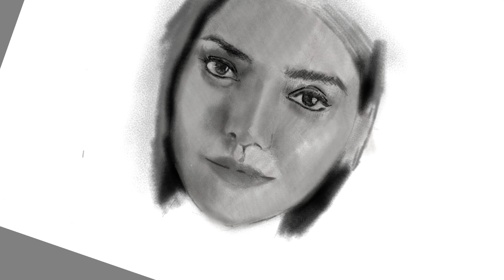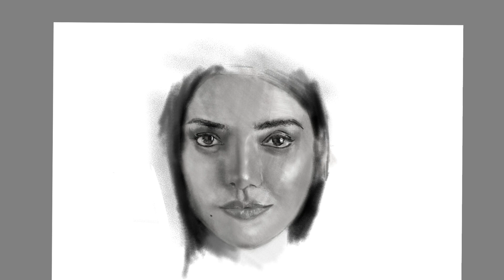Kajal Aggarwal || Time lapse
Hi Guys, This is portrait of Kajal Aggarwal on Sketch book, iPad.